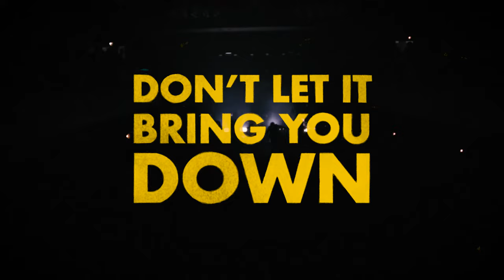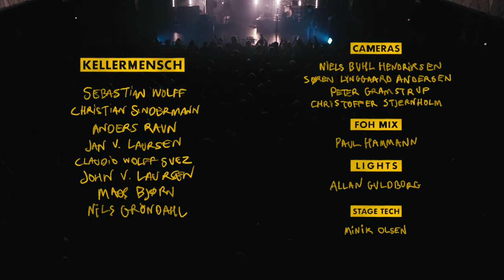KELLERMENSCH - Live at VEGA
On October 6th 2022 Kellermensch performed in front of a sold out VEGA in Copenhagen.

00:00 - Start
00:13 - UNDER
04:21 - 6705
08:40 - MISSION
13:27 - REMAINDER
18:09 - FOLLOW YOU AROUND
24:03 - THE DAY YOU WALKED
29:20 - BLACK DRESS
33:02 - I´M NOT LIKE EVERYBODY ELSE
38:10 - ANOTHER DRINK
42:38 - MEDIOCRE MAN
48:27 - LOST AT SEA
53:23 - RATTLE THE BONES
57:25 - THE PAIN OF SALVATION
01:02:32 - DON´T LET IT BRING DOWN
01:08:08 - HOW TO GET BY
01:12:04 - 30 SILVER COINS
01:15:36 - BAD SIGN
01:19:10 - ARMY ANTS
01:23:00 - MORIBUND TOWN

Credits:
Kellermensch:
Sebastian Wolff
Christian Sindermann
Anders Ravn
Jan V. Laursen
Claudio W. Suez
John V. Laursen
Mads Bjørn
Nils Gröndahl

Cameras:
Niels Buhl Hendriksen
Søren Lynggaard Andersen
Peter Gramstrup
Christoffer Stjernholm

FOH Mix: Paul Hammann

Lights: Allan Guldborg

Stage tech: Minik Olsen

”Projektet er støttet af Koda Kultur / With support from Koda’s Cultural Funds”